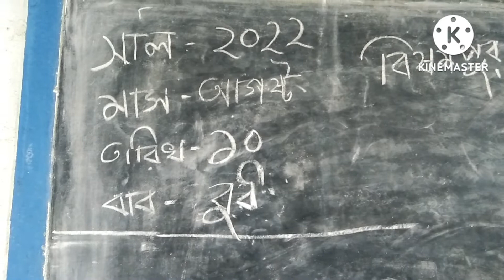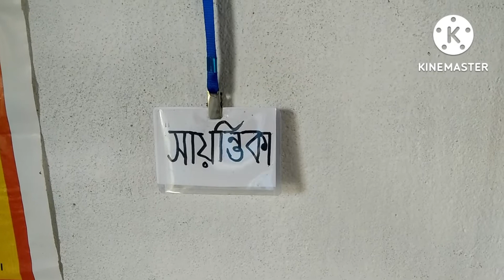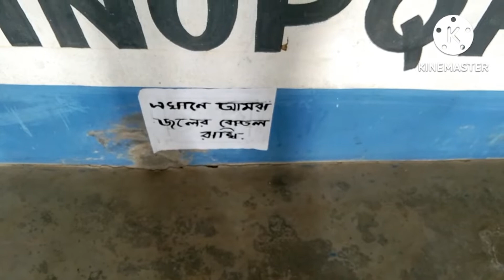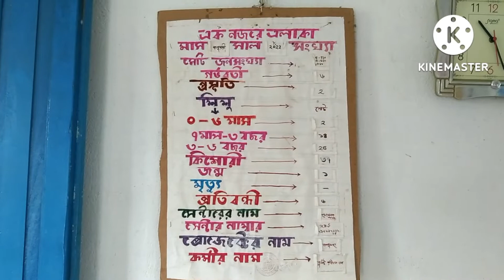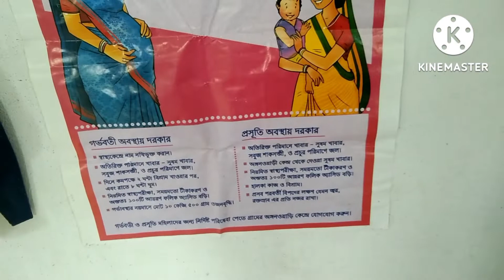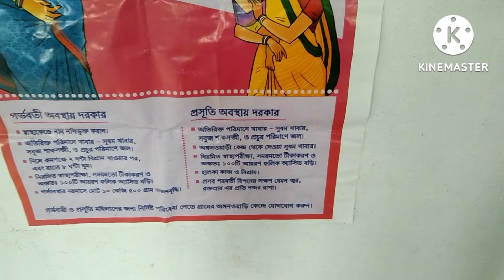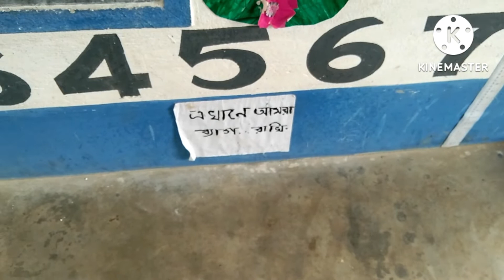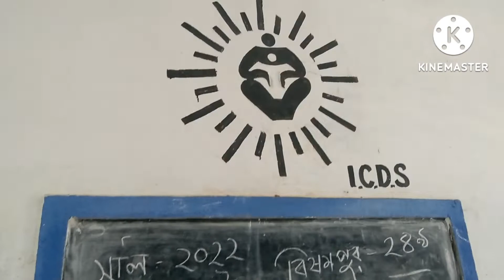আমার স্কুলের মধ্যে এসবও হয় না দেখলে বিশ্বাস হবে না,চলুন ঘুরে আসি পুরানো সেই স্মৃতিমেদুর দিনে,#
আমার স্কুলের মধ্যে এসবও হয় না দেখলে বিশ্বাস হবে না,চলুন ঘুরে আসি পুরানো সেই স্মৃতিমেদুর দিনে,bengali vlog channel,my school,#